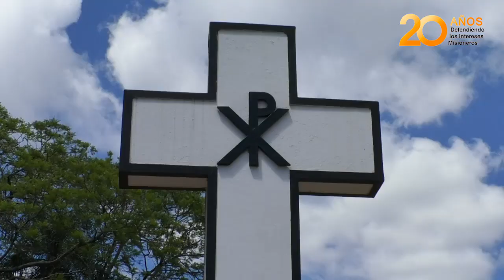Por el Día de los Difuntos desde el cementerio se preparan para evitar aglomeraciones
Horarios de atención del cementerio para el día de los difuntos, estado del proyecto del cementerio metropolitano, capacidad reducida del predio y deudas de los familiares de los difuntos.